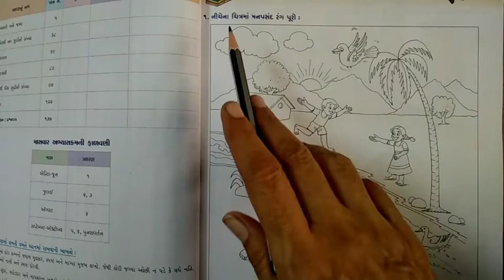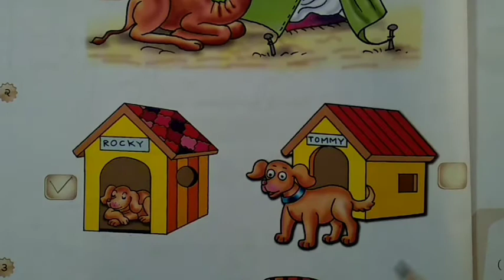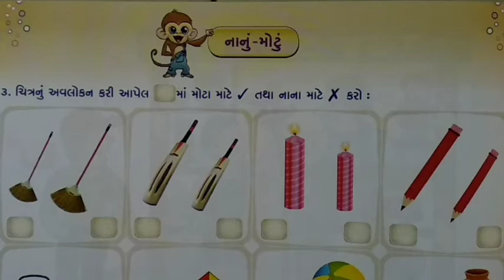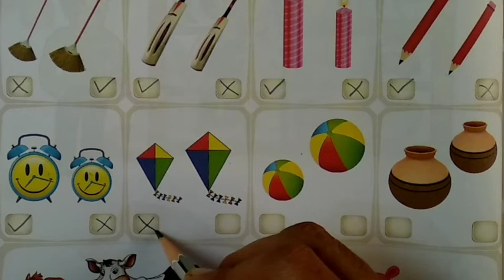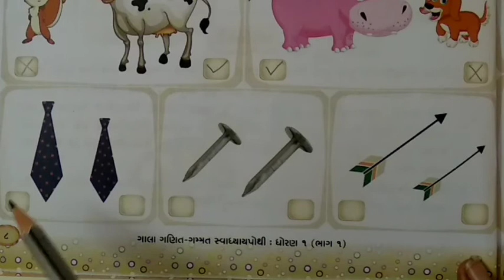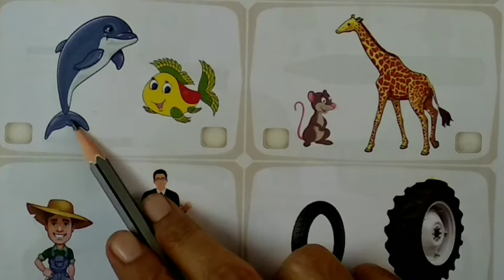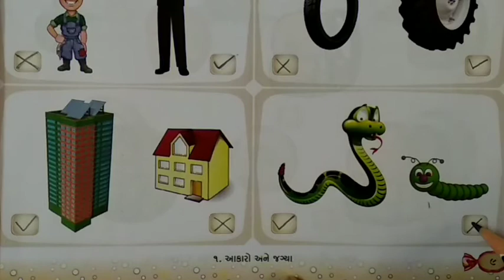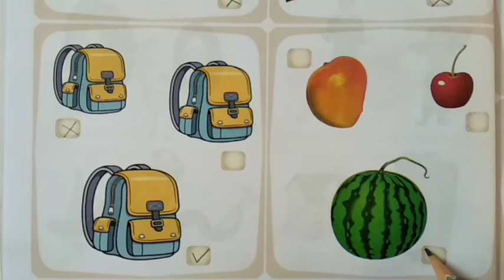gyanpathschool ધોરણ- 1 ગણિત પાર્ટ- 6